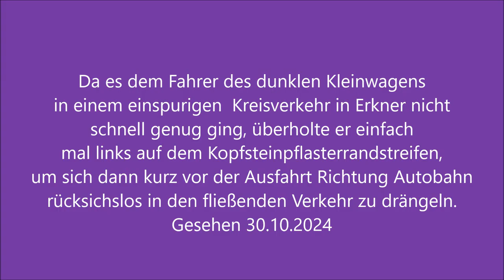Verkehrsrowdy im Kreisverkehr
Dem Fahrer im grauen Kleinwagen, der von links ins Bild kommt, gings im Kreisverkehr Erkner am 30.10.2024 nicht schnell genug und da wurde dann mal links überholt, wo gar keine Fahrspur ist. Einfach nur rücksichtslos. -- The driver in the grey small car coming into the picture from the left was not going fast enough at the Erkner roundabout on 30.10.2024 and then overtook on the left where there is no lane at all. Simply reckless.